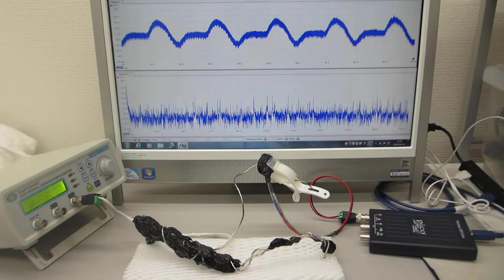５００Ｈｚから３００ＭＨｚの超音波伝搬状態を制御可能にする、メガヘルツの超音波発振制御プローブ（超音波システム研究所）